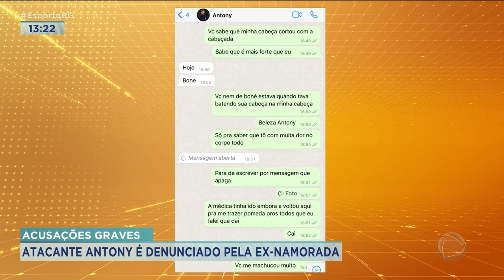ACUSAÇÕES GRAVES: ATACANTE ANTONY É DENUNCIADO PELA EX-NAMORADA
O ATACANTE ANTONY, DO MANCHESTER UNITED, É DENUNCIADO PELA EX-NAMORADA POR AGRESSÕES E AMEAÇAS DE MORTE. EM ENTREVISTA EXCLUSIVA A ROBERTO CABRINI E CONTOU DETALHES DESSA HISTÓRIA.